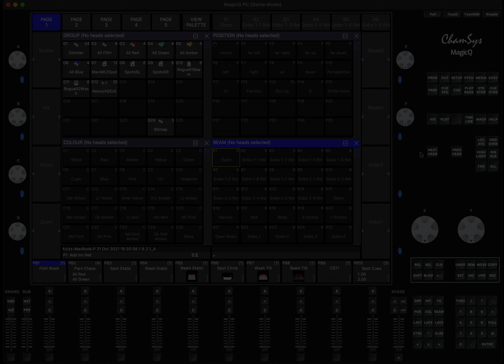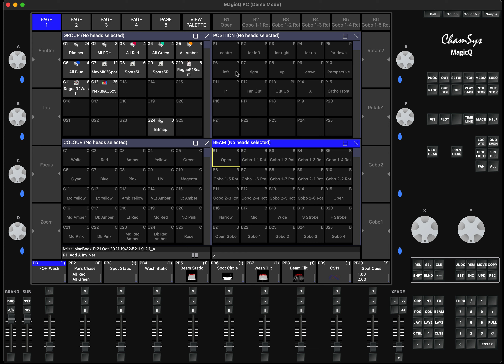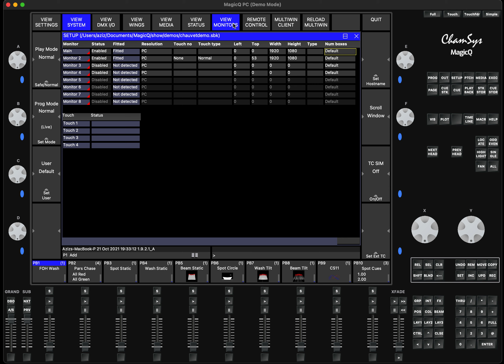Количество ячеек/слотов в окнах (Настройка окон)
Начиная с в. 1.9.1.6 опция по выставлению количества ячеек/слотов (коробок) было перенесено из меню Setup-Windows в Setup-View System-View Monitors - number of boxes